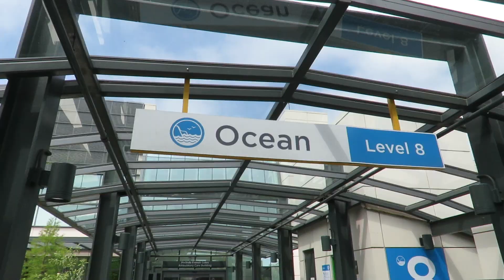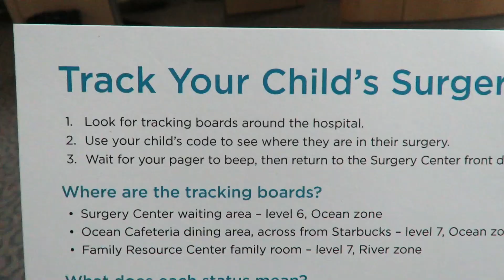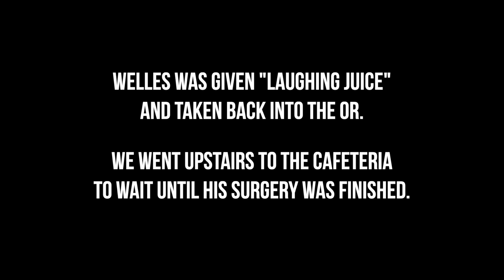Our Baby's Surgery: Infantile Scoliosis Mehta Casting Surgery #2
Welles' pediatric scoliosis story and surgery #2. Welles underwent his second Mehta casting surgery at Seattle Children's Hospital to treat his early onset scoliosis. Scoliosis surgery, especially for a baby, is difficult to experience. However, the trip to surgery is something we wanted to share with everyone in the hopes that is helps another family. Thank you for coming along with us on this journey :)

WELCOME TO ANOTHER DAY IN THIS OREGON LIFE! A SHORT HISTORY OF THE RILEY'S:

Ashley and Brandon met in 2014 in Syracuse, NY, the same year Ashley started her first beauty blog. Together, they packed their entire lives into one car and moved 2,500 miles to the strange and beautiful city of Portland, OR. They adopted two senior Beagle rescue dogs, Alva and Olive.

After finding out Ashley was pregnant, they decided to start vlogging to document their lives. The vlogs started on Ashley's main YouTube channel, but it quickly became clear they needed a channel of their own. Welles Joseph Riley was born in July 2017. In late 2018 he was diagnosed with severe infantile scoliosis. In February 2019 they made the decision to move temporarily to Tacoma, WA to be closer to Welles' doctors in Seattle.

POSTAL ADDRESS
Ashley Riley

By becoming a Patron you'll get access to exclusive content, as well as directly support the production of higher quality content on our channels.

FILMING/EDITING EQUIPMENT
Canon Powershot SX60
Canon PowerShot SX610 (old vlogging camera)
Canon Rebel T5
GoPro HERO6
SanDisk Extreme Pro 128GB
Rode VideoMicro Compact On-Camera Microphone
Manfrotto Mini Tripod